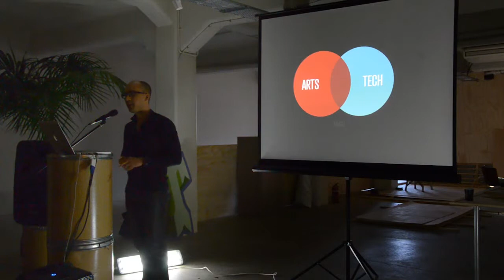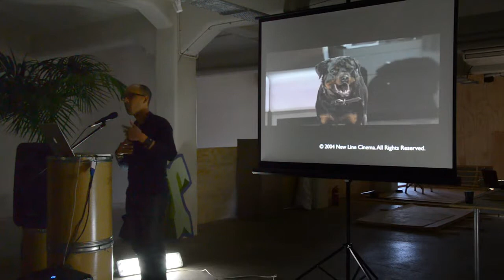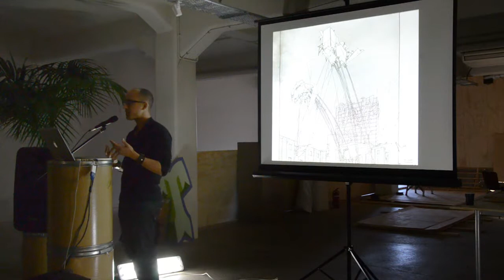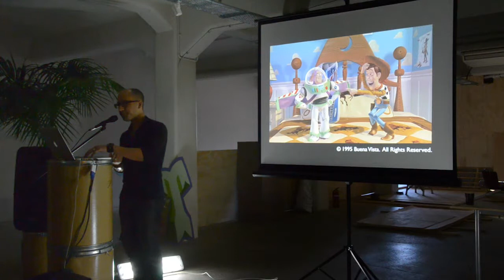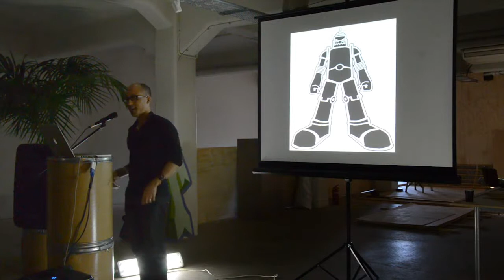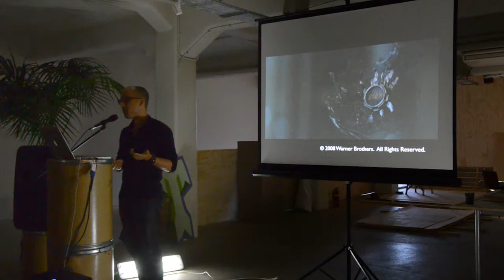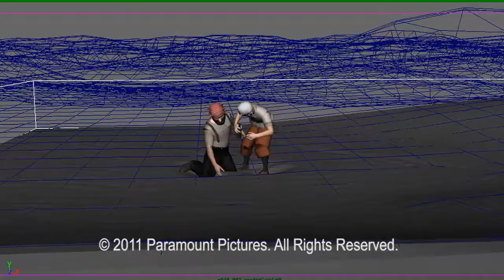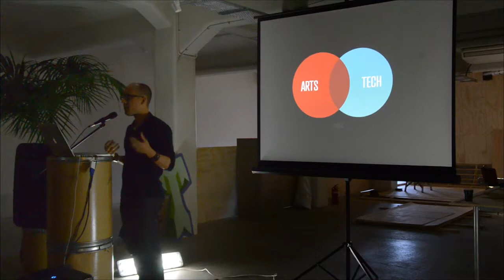Jason Galeon: Weta Digital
Jason Galeon at CreativeMornings Auckland.